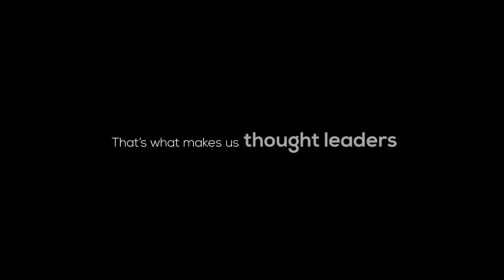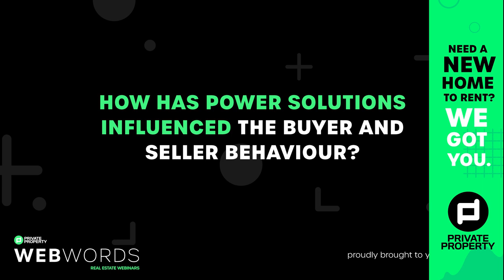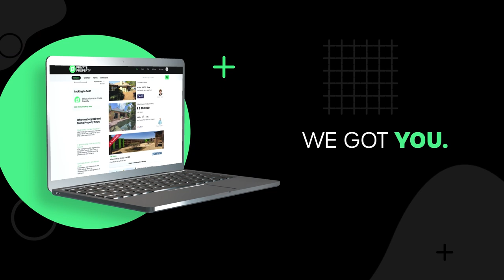Empower Your Clients With Home Loadshedding Solutions | WebWords Webinar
Empower Your Clients With Home Loadshedding Solutions
WebWords Webinar
In this session, Absa Home Loans will help agents and property practitioners support their clients in understanding the options available to them when needing to power their homes in the face of persistent loadshedding.

Taking us through this important topic is Portia Letlape. As the Head of Product at Absa Home Loans, Portia drives the development and management of products that solve for customers across multiple segments and needs. She is responsible for Integrated propositions across the business as well as its digital propositions strategy, supporting Absa Home Loans’ ambition to House The Nation and Shape the Industry in a Meaningful Way.